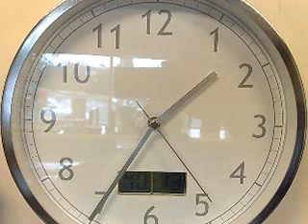Delivery Wars: Argos Starts Same-Day Service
The retailer is using its network of 840 UK stores, alongside its delivery centres, to fulfil its offering from Wednesday - having hired 3,300 drivers to run a fleet of 800 vans.
Argos said its seven-day Fast Track service was aimed at "revolutionising online shopping" in the run-up to the industry's busiest time of the year, Christmas.
A total of 20,000 of the retailer's 50,000 products were available under the scheme, which will cost users a flat delivery fee of £3.95 regardless of how much is spent.
Customers can choose from four delivery slots to receive their goods.
It marks a major investment in Argos by parent firm Home Retail Group, which would not comment on how much it had spent.
Over the past two-and-a-half years, Argos has shifted its focus online - away from its traditional in-store catalogue business - but while its same-day delivery promise is not unique, its nationwide promise is.
It claimed it would cover 95% of the UK, with only the most remote villages and islands unable to take up the same-day service.
The vast majority of the same-day delivery services offered by major retailers in the UK currently are only available in the biggest towns and cities.
Argos' biggest competitor, Amazon, is more restricted in its UK coverage because its deliveries operate out of eight 'fulfilment' centres.
Amazon Prime members can get a one-hour, same-day delivery in London, Birmingham and some surrounding areas for £6.99 or select a free two-hour, same-day delivery slot.
The Fast Track service will place greater pressure on margins at Argos, which achieved profits of £129.2m in its last financial year on sales of £4.1bn.
Amazon, which says it does not make a profit in the UK, had sales of £5.3bn in comparison.
A report by HSBC in the same period last year estimated that supermarkets made a loss of £17 for each online order they fulfil.

I hope you saw video is good for you..